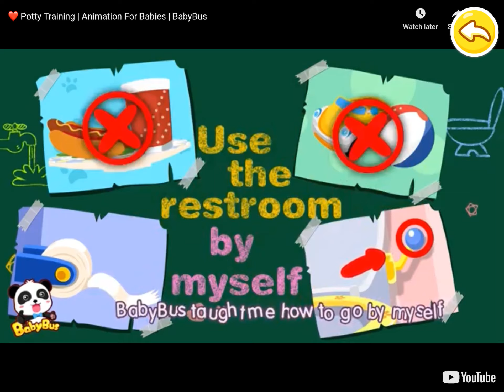Use The Restroom by Myself BabyBus